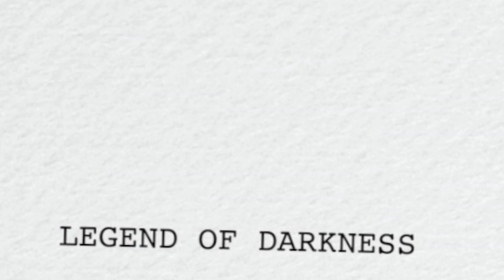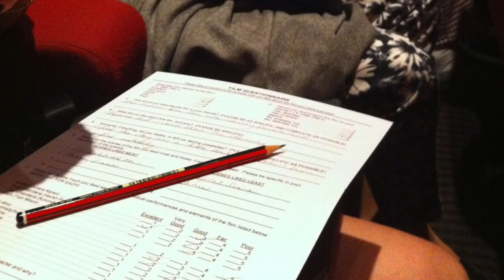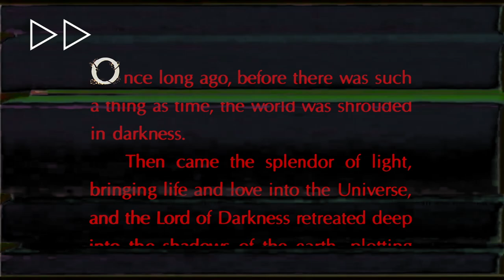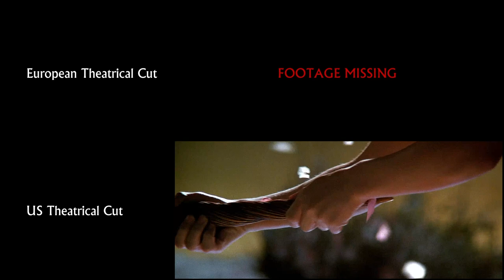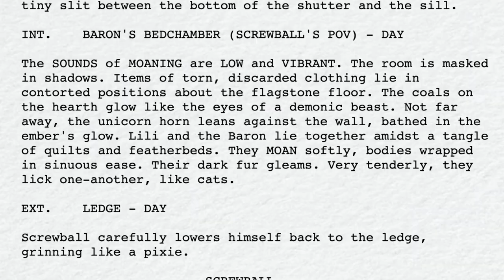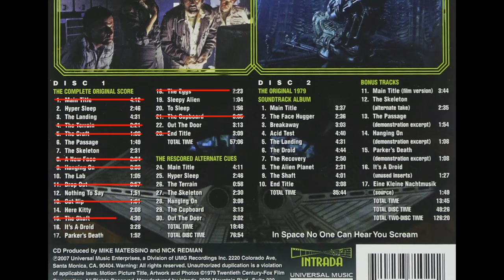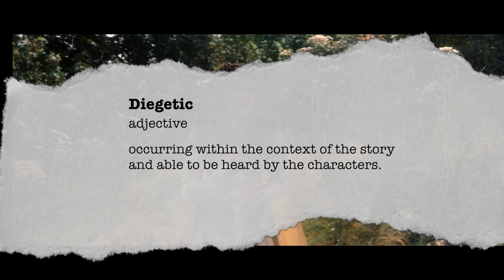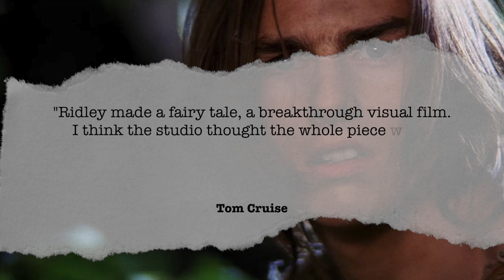Comparing the Cuts: Legend (1985) – Iconicon Special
Ridley Scott's Legend (1985) was a difficult production that resulted in two very different theatrical releases: one for the U.S. audience with music by Tangerine Dream and one for the European audience with music by Jerry Goldsmith. In this exclusive premiere for Iconicon, Melinda Mock of RetroBlasting and Conrad Chambers of Movie Oubliette examine the differences between the two cuts, and discuss their experience of growing up in the 80s on opposite sides of pond loving very different versions of the same movie.